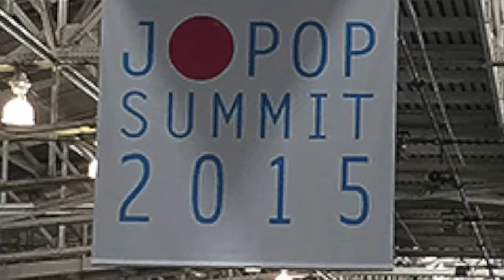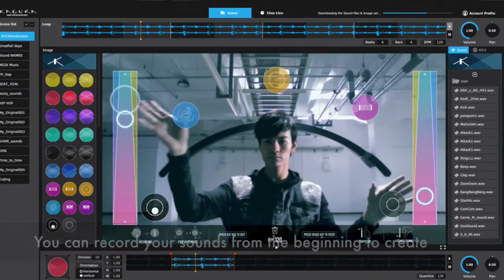KAGURA - Your Body Can Compose & Create Music [Eng - Subtitle]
We introduce KAGURA - A unique way to compose and create music. We found this product at the 2015/16 J-POP SUMMIT Festival in San Francisco and interview the founder - Shunsuke Nakamura of SHIKUMI DESGIN. They just launched a Kickstarter campaign.

新世代の楽器、KAGURA、KICKSTARTER開始！

新世代の楽器、KAGURA、2016年7月24日J-POP SUMMITに展示と同時にKICKSTARTERを開始！